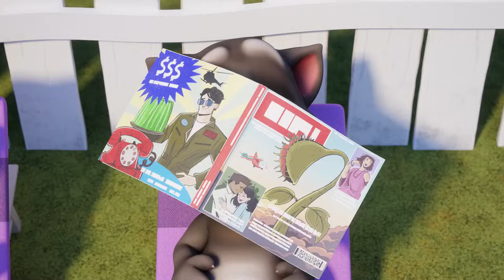😻🎈 Treehouse Rescue Party with PAW PATROL Balloons & Nate - Talking Tom Shorts in Real Life & more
It's time to assemble the treehouse rescue party with Paw Patrol Balloons in this fun episode of Talking Tom Shorts in real life, reimagined from Talking Tom S2 Episode 14. After his last magic balloon experience given by Magician Talking Tom, Nate tries to fly his PAW PATROL Chase, Spider-Man, Disney's Frozen Olaf and Disney's Cars Lightning McQueen birthday balloons to space. Will he succeed? Let's find out in this fun episode with Nate!

00:00 😻🎈 PAW PATROL Pups Save the Balloon Pups with My Talking Tom in Real Life with Nate
03:42 🍬 Candy Kingdom in My Talking Tom 2 in Real Life and Nate while playing Hide and Seek! 👑
05:41 😺🎃 PJ Masks Fights Zombie Nate with My Talking Tom 2 in REAL LIFE | Halloween Special
07:38 Talking Tom Hero Dash in REAL LIFE - 🦝⚡ FIGHT THE RACCOONS! 🦝⚡ (NEW GAME Official Trailer)
10:04 Treasure X Aliens Oozefest Dissection | Found Super Rare Surprise Toys Glow in the Dark Treasure

We hope you will enjoy this Funny Pretend play video for kids with Nate and My Talking Tom 2 .
See also our other funny videos with Nate, Kate and Talking Tom and Angela!

Candy Kingdom
It's time to play ultimate hide n seek in Candy Kingdom with My Talking Tom 2 in real life and Nate! 🍬 Explore the SWEETEST place in My Talking Tom 2 in real life together with Nate while playing hide and seek! 👉 Follow the hat in Talking Tom’s backyard and get ready to taste the excitement! ✨🍭 Oh shhh…. SUGAR! 😜 There’s a whole colorful world of candy to discover!

PJ Masks Zombie Nate
It's Halloween and Nate was just being a little too mean to My Talking Tom in Real Life and so he was turned into a zombie by wizard magician Tom. Will Catboy of PJ Masks and My Talking Tom and friends be able to run away from him and turn him back to normal?

Talking Tom Hero Dash in Real Life
Nate & Talking Tom Hero Dash in real life are back in once more in their amazing super hero adventures on earth and space. Tom and Nate have to fight the raccoon and save Angela.

Treasure X
What kind of activities is more fun to do at  home than playing with slime with this Treasure X Aliens Oozefest Dissection toy. We found a super rare surprise toys glow in the dark treasures in this set but did we get the real gem? Let's find out inside!

Is there anything you want us to review next?

Our videos are kid friendly guaranteed. It's safe to leave our playlists on for your kids to watch.